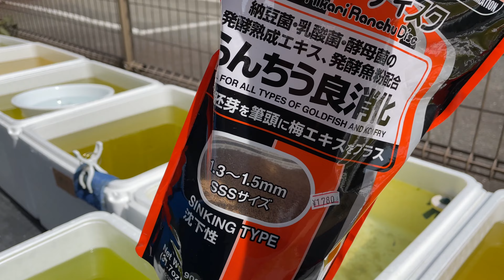病気治らず2ヶ月放置した金魚